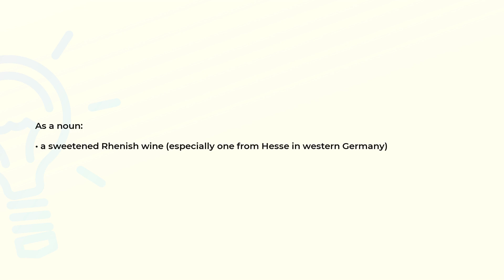What is the meaning of the word LIEBFRAUMILCH?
Definition and spelling of the word LIEBFRAUMILCH.

(00:00) Intro
(00:07) As a noun
(00:16) Spelling

As a noun (00:07):
• a sweetened Rhenish wine (especially one from Hesse in western Germany)